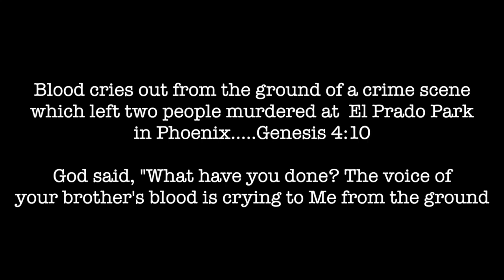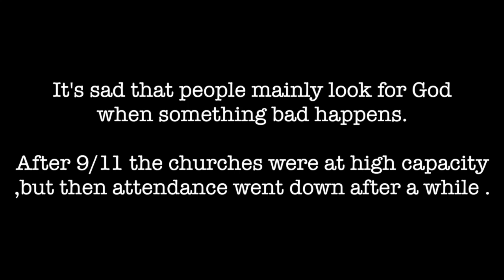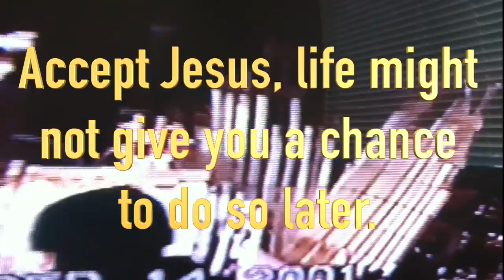Church at a crime scene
This video is about Church at a crime scene